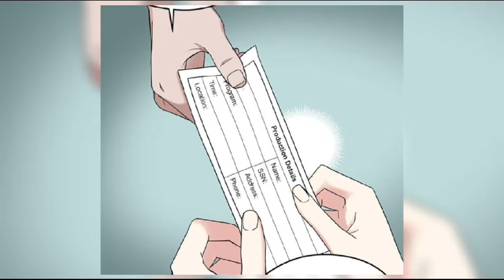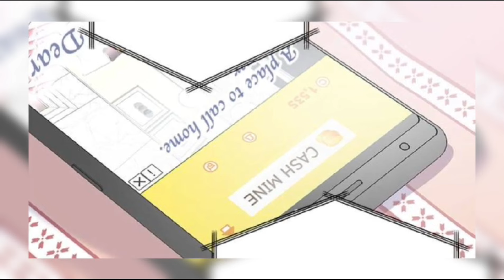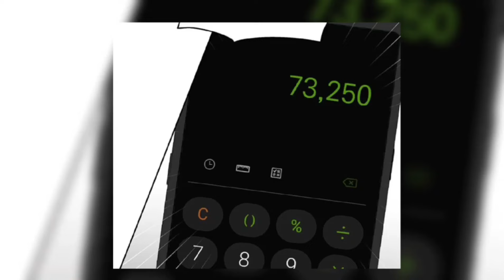She came to work for him, but he started taking orders from her | manhwa recap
Act Like You Love Me!
25-year-old Ji On's life is not easy: she is tired all the time, has three jobs and no money. As a part-time job for one day, she becomes the personal assistant of famous actor Nam Do Yoon. After a terrible day with the star, she takes out her anger on a doll... which has the magical ability to control Do Yoon. Now it's Ji On's turn to show who's boss.

I do manhwa review for you and put a lot of effort and time into each video. I choose the best love and romance stories. I hope you enjoy them!